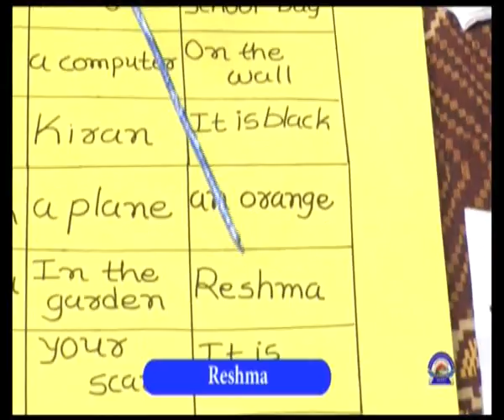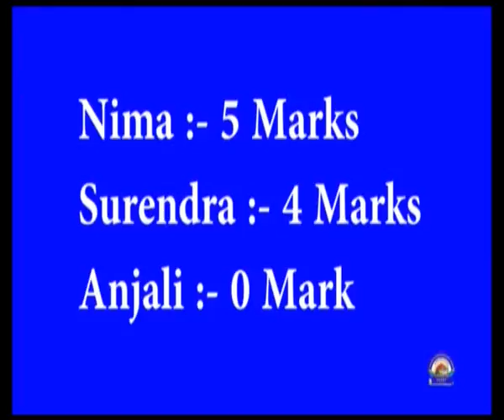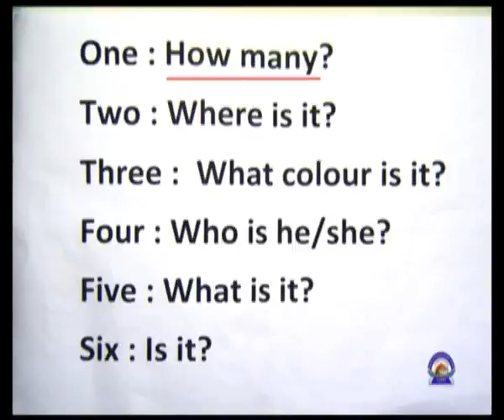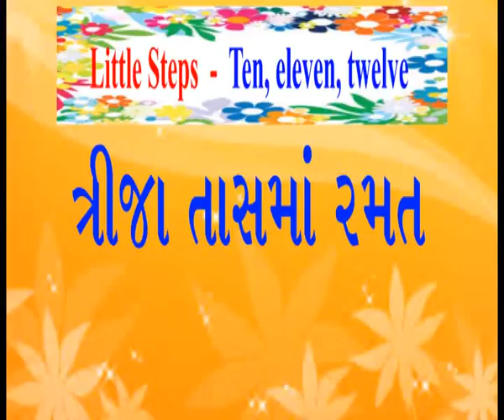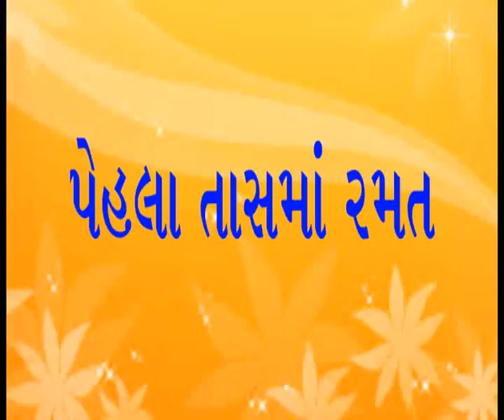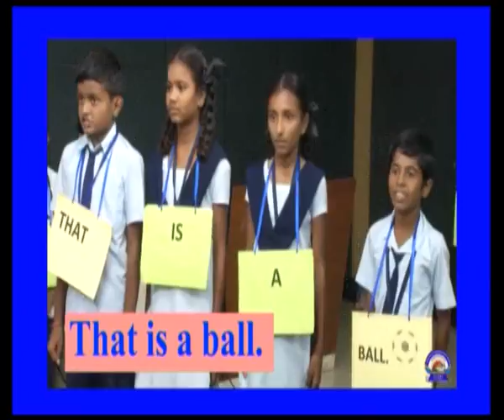LS Langgame part 2